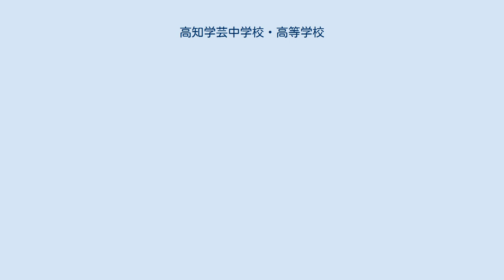高知学芸中学校・高等学校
高知学芸中学校・高等学校（こうちがくげいちゅうがっこう・こうとうがっこう）は、高知県高知市槙山町にある私立中学校・高等学校（中高一貫校）。
中高一貫教育を実施している。
 1957年開校。
もともとは高知大学に附属高等学校を設立しようとした運動があったが、実現が困難であったため、私立学校を設立する運動に転換し、その結果として開設された学校である。
開学以来より男女共学であり、1960年に中学校を併設し中高一貫教育を開始した。
1964年に男子寮「養正寮」が開寮。
1986年には同一敷地内に、既卒者を主な対象とする大学受験予備校「高知学芸進学アカデミー」を設置したが、2019年には廃止が発表された。
 生徒本位 不断の向上 基礎学力を養う 全人教育 男女共学 しつけの重視 奨学の施設の充実 中高一貫教育を実施しており、円滑な生徒把握のために、中学校から高校に進学（進級）する際、中学校時の担任のうち1,2名は高校時にも担任となる。
 2007年度からは毎朝10分間の読書時間を設けた。
また、中学校においては読書の前と帰りのHR前に各5分間ほどの瞑想の時間が設けられている。
 A〜E組の5クラスで定員250名。
1年から2年に上がるときにクラス替えが行われる。
かつては編入試験が行われ毎年10人程度が2年次に編入学していた。
2005年度より編入制度は一時期廃止されたものの、2017年度に復活している。
 A〜F組の6クラスで定員300名。
1年次にはA組が高校からの入学者、B〜F組が学芸中からの入学者となり、そのうちF組は特進クラスとなる。
2年次からはA〜C組が文系クラス、D.E組が理系クラス、F組は文理混合の特進クラスとなり、原則として3年次への進級に際するクラス替えは行われないが、F組では特進クラスとしての性質上、生徒の入れ替えが生じることもある。
なお、58期生まではA〜G組の7クラス編成であり、特進クラスのG組はドイツ語読みで「ゲー組」と呼ばれていた。
 男女共通で、上は白の長袖又は半袖体操服、下は青色の長ジャージ又は紺色のハーフパンツを着用する。
冬用に体操服の上から着るための白色のトレーナーもある。
体操服には上下とも上履きの色と同じ色での苗字の刺繍が義務付けられている。
 土佐道路（国道56号バイパス）と高知県道38号高知土佐線（旧国道56号）に挟まれた、旧春野町に近い位置にあり、学校から徒歩3分ほどの高知県道38号沿いに上り下りでやや離れてとさでん交通鵜来巣バス停、国道56号土佐道路上に学芸高校前バス停がある。
 最寄の駅はJR四国朝倉駅及びとさでん交通朝倉駅前電停 （徒歩20分、自転車で10分ほど）。
周辺には高知朝倉西郵便局、コンビニエンスストア、書店、国立高知病院などがある。